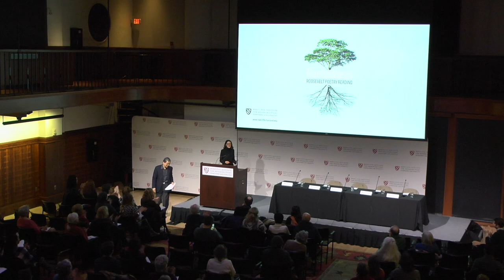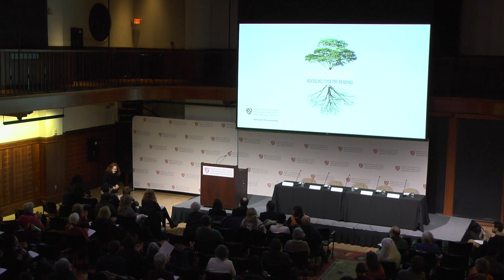Roosevelt Poetry Reading: Rootedness || Radcliffe Institute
Five poets read selected, multilingual works and participate in a moderated discussion about worlds reinvented and belonging reimagined.

Elisa Biagini, lecturer of writing, New York University Florence

Irène Gayraud, assistant professor of comparative literature, Sorbonne Université

Shara McCallum, liberal arts professor of English, Pennsylvania State University

Evie Shockley, 2018–2019 fellow, Radcliffe Institute, and associate professor of English, Rutgers University–New Brunswick

Moderated by Elisa (Lisa) New, creator and host, Poetry in America; director, Verse Video Education; and Powell M. Cabot Professor of American Literature, Harvard University

Introductions by
Shigehisa Kuriyama, Faculty Director of the Humanities Program, Radcliffe Institute for Advanced Study, and Reischauer Institute Professor of Cultural History, Harvard Faculty of Arts and Sciences

Marta Gentilucci, composer; 2018–2019 Rieman and Baketel Fellow for Music, Radcliffe Institute for Advanced Study

This event is part of the Roosevelt Poetry Readings at the Radcliffe Institute for Advanced Study. The Roosevelt Poetry Readings are made possible by a donation to help bring poets of recognized stature to the Institute.